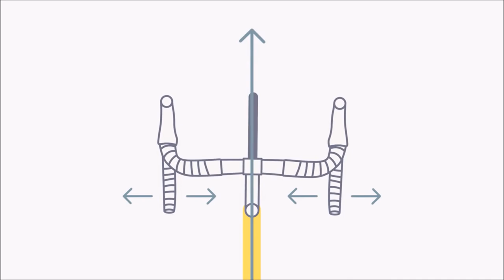Rajaetikett ja ohutusreeglid Tartu Rattarallil osalejale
Siin mõned ohutusreeglid ja tükike rajaetiketti, et kõigi võistlus kulgeks ikka libedalt.

Video valmis SEB ja Klubi Tartu Maraton koostöös.